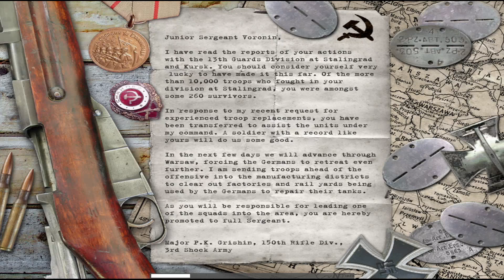Call of Duty - [12] Warsaw Factory